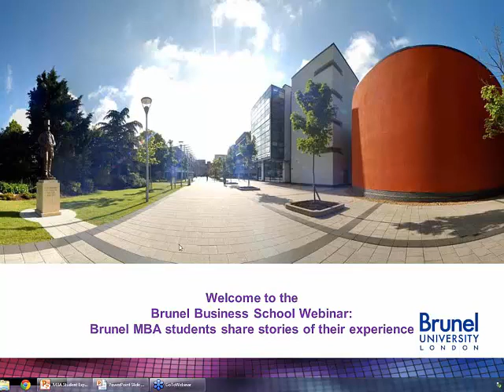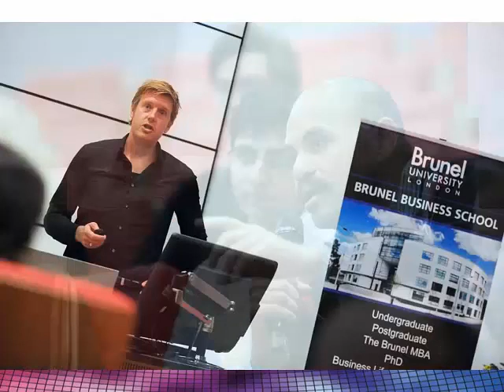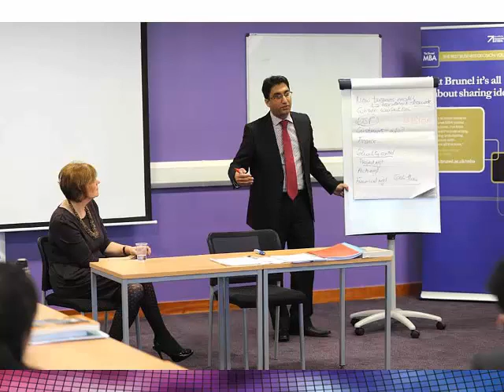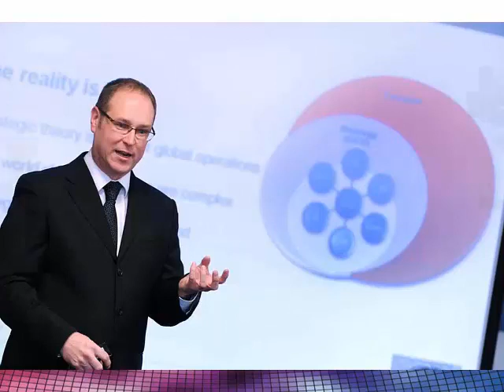What it's like to be a Brunel MBA Student . Stories of our Experience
Two MBA students, Chloe Zhen and Rajan Dua, talk about their experience on the Brunel MBA programme and life here at Brunel University The Brunel MBA is a 1-year Full Time programme commencing twice a year in January and September.  Chloe started the programme in September and Rajan joined a few months later in the January cohort and they explain how they found sharing classes with two sets of students with different cultures and career backgrounds.  Both students talk about how they have enjoyed the Leadership Masterclass Series and the Career Development Workshops and how they have developed their 'soft' skills.  They talk about their individual one to one sessions with Helen Slingsby, our Careers Consultant and how she has helped them with their career objectives.  Chloe shares her experience of when she went on the International Business tour to India with some of her fellow classmates and the MBA business project that she has started working on.  Both students share their experiences of life as a student here at Brunel where Chloe has been living in accommodation on campus and Rajan who has come to the UK with his family and received housing advice  As well as all the social get-togethers between their fellow MBA classmates both Chloe and Rajan plus one other MBA student have managed to find time to set up their own business (Stars Key & Hutch and they talk about how they went about this and their future plans.